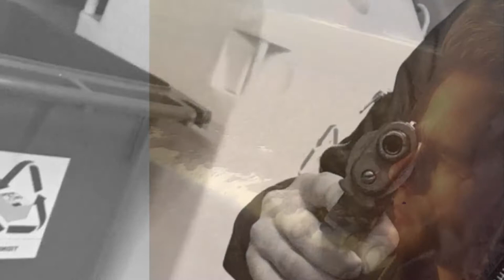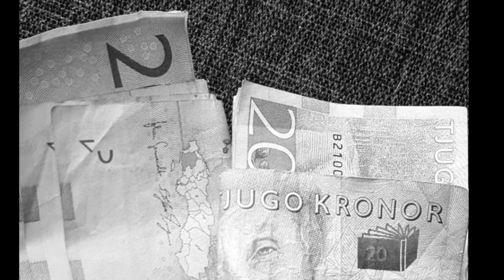LL Production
My life in a picture